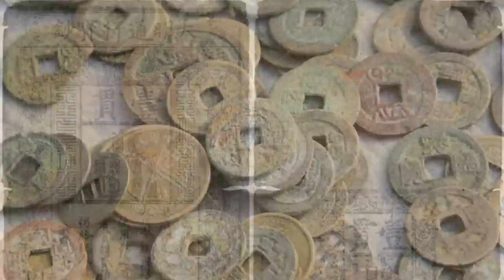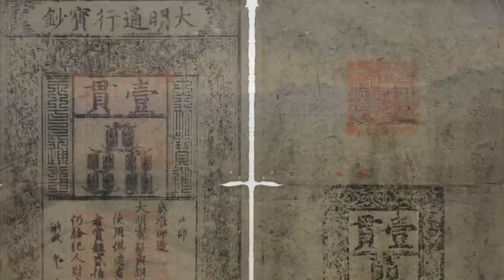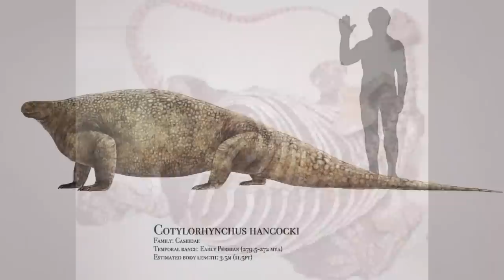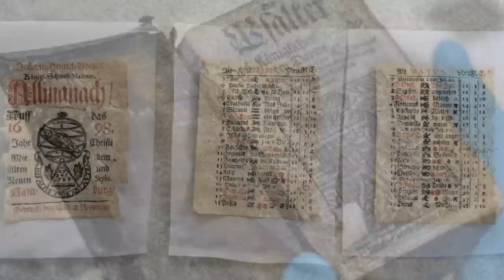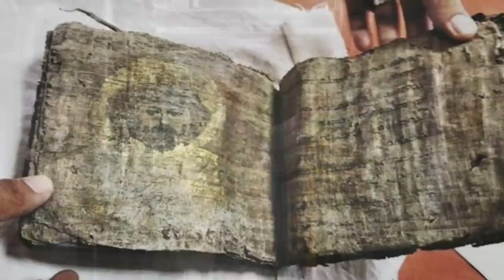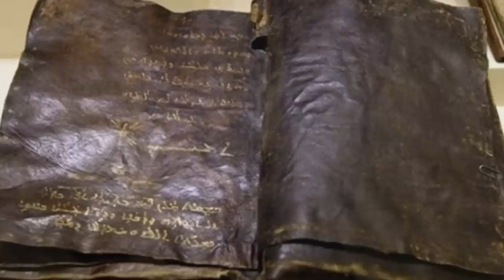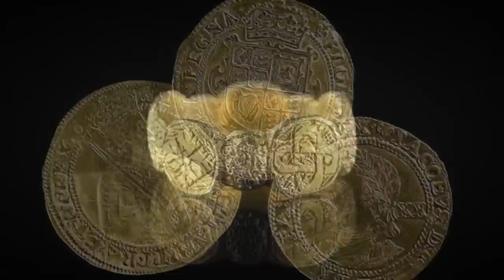This ancient book rewrites the history of the origin of people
Archaeologists have discovered something that contradicts modern religion. It is no secret that, according to Christians, God is masculine or at least neuter. But in the found book, which is more than two thousand years old, it is stated that God had two genders. This book is still worth double-checking a few dozen times to make sure that it is thousands of years old. In this video, we will talk about many other finds of praeologists that will definitely surprise you.
00:00 ► Lost "golden city"
00:56 ► Find in the ancient head of the Buddha
03:41 ► Sleeping woman
05:03 ► Cotilorinh: Pie on the feet
06:56 ► The oldest meteorite from the Sahara
08:09 ► The mystery of the "book-head" from the sunken ship
09:06 ► Ancient books were recognized as authentic
10:34 ► Underwater settlement over 6,000 years old
11:52 ► $ 22 billion cache
13:39 ► "Ring of Death"
14:50 ► The oldest map of Europe
Ever since researchers began to study the culture and technology of the ancient world, people have never ceased to be amazed. Everything that was available for understanding thousands of years ago has become a mystery for us with seven seals and basically remains so now. In this video I would like to tell you about the secret of the "book-head" from the sunken ship, show the very first banknote in the world, you will see the ring of death and something else! Watch the video to the end, you will definitely like it! Hi Friend. You are on the KirTop channel.